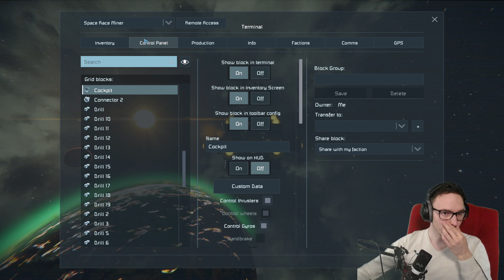ES GEHT INS WELTALL! 🚀Space Engineers #25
Begleitet mich in dieser spannenden Episode von Space Engineers, in der wir endlich ins Weltall aufbrechen. Ihr werdet Zeuge unserer ersten Schritte im All, dem Bau von Raumstationen und dem Erforschen ferner Galaxien. Erfahrt, wie wir uns den Herausforderungen des Weltraums stellen und dabei unsere Basis weiter ausbauen.

📅 Neue Videos jeden Tag von Montag bis Freitag um 18 Uhr!

👴 Hier kommt ihr zu meinen Freunden:

Stephan mit f:  @tottorolo
Dima:  @Shakhadow

🟢 Meine Ausrüstung:

✗ Tastatur: Razer BlackWidow Chroma, diese gibt es wohl nicht mehr, aber hier die neueste Version
✗ RAM: G.Skill Flare X5 DDR5-5600 C30 DC - 32GB (AMD EXPO)
✗ Netzteil: Chieftec PPS-650FC 650W
✗ Mainboard (ähnlich zu meinem)
✗ Licht 1
✗ Licht 2

Ihr könnt diese Produkte natürlich auch woanders kaufen.